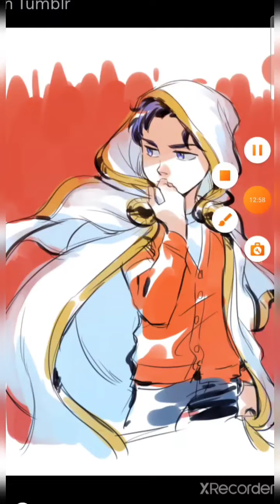What if Shazam was in Invincible part 5